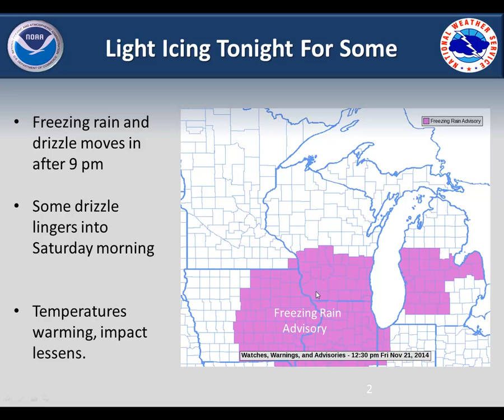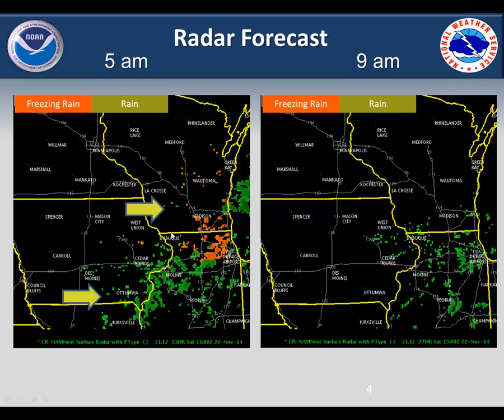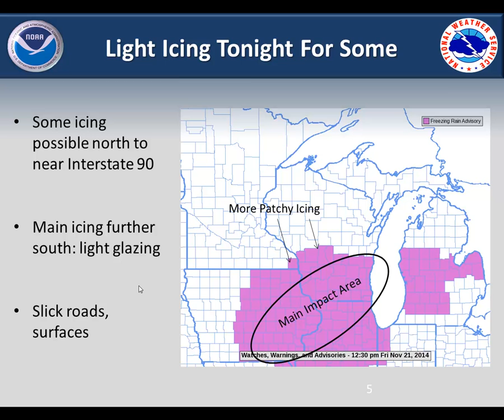Freezing Rain/Drizzle To Produce Slippery Roads Tonight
Slippery roads are likely tonight into Saturday morning from northeast Iowa into southwest and central Wisconsin, all due to freezing rain and drizzle moving through.